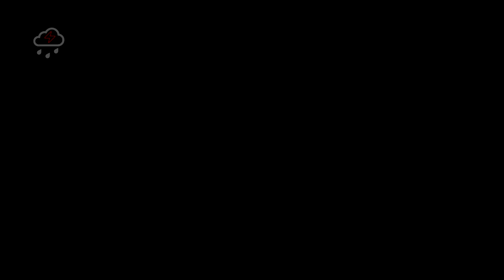#109 🌧️ gentle pouring Rain sounds to Help you Sleep better 😴 DARK SCREEN ☔ HQ stereo ASMR 🌧️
☔ This High-quality natural ASMR stereo sounds of Rain after a thunderstorm ⛈ on a Dark Screen (all 8 hours) will completely relax you, give you the opportunity to concentrate or instantly fall asleep and sleep well!😴

For many people around the World, it's quite common to have trouble falling Asleep, whether it's because of normal family noise or pets, or loud TV sound, or music from the next room, roommate snoring, or just obsessive thoughts... .
Allow yourself to significantly reduce this irritation and finally relieve stress, completely Relax or fall Asleep deeply.

This high-quality natural white noise awakens a serene mood, helps to surround you with an aura of calm and peace, completely blocking out the sounds of the surrounding world, immersing you in your personal aura alone with yourself!

Block out the sounds of the world and you can start working on a difficult assignment or cramming tests, study for final exams or study for the SAT, listen in the office, read or sleep soundly in the healthy state of your surroundings.

It's always nice to be Relaxed and calm, let yourself make your nights more Refreshing and Sleep tighter! 🌧️😴

#108 🌧️ Sleep to the gentle sounds of the pouring Rain 😴 DARK SCREEN all 8 hours ☔ HQ stereo ASMR 🌧️

#106 🌧️ Sleep in the Rain on a terrace with a tin roof 😴 DARK SCREEN all 8 hours ☔ HQ stereo ASMR 🌧️

#105 🌧️ Sleeping in a camper in gusty torrential Rain 😴 DARK SCREEN all 8 hours ☔ HQ stereo ASMR 🌧️

#104 🌧️ goodbye Insomnia with heavy Rain on the roof 😴 DARK SCREEN all 8 hours ☔ HQ stereo ASMR 🌧️

#99 🌧️ Rain sounds create an atmosphere for deep Sleep 😴 DARK SCREEN all 8 hours ☔ HQ stereo ASMR 🌧️

#96 🌧️ good Sleep to the sound of endless Rain 😴 DARK SCREEN all 8 hours ☔ HQ stereo ASMR 🌧️

#95🌧️ calm down instantly falling asleep to the sound of heavy rain 😴 DARK SCREEN ☔ HQ stereo ASMR🌧️

#94 🌧️ soothing sounds of incessant Rain for deep Sleep 😴 DARK SCREEN all 8 hours☔ HQ stereo ASMR 🌧️

#93 🌧️ Relaxing sounds of Rain drumming on the roof 😴 DARK SCREEN all 8 hours☔ HQ stereo ASMR 🌧️

#92🌧️ fall Asleep instantly with the sound of pouring Rain 😴 DARK SCREEN all 8 hours☔ HQ stereo ASMR

#91 🌧️ continuous rain drumming on the porch of the house 😴 DARK SCREEN all 8 hours ☔ HQ stereo ASMR

#90 🌧️ long Rain on the terrace for Good Sleep 😴 DARK SCREEN all 8 hours ☔ HQ stereo ASMR 🌧️

#89 🌧️ soporific sounds of rain from drops on a metal roof 😴 DARK SCREEN all 8 hours☔ HQ stereo ASMR